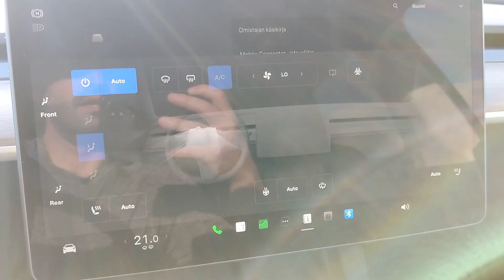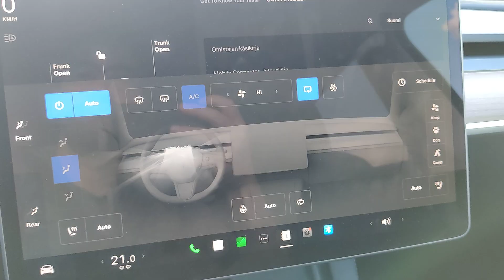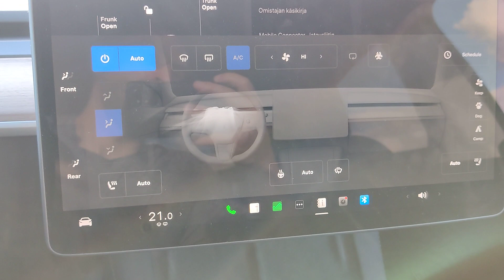Tesla Bioweapon Defense Mode Explained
In this video I explain what the Tesla Bioweapon Defence Mode setting in the climate control does and also show how it works.

You van read more about it here
👇👇 Buy something and support the Homeneer channel 👇👇
with my code: HOMENEER